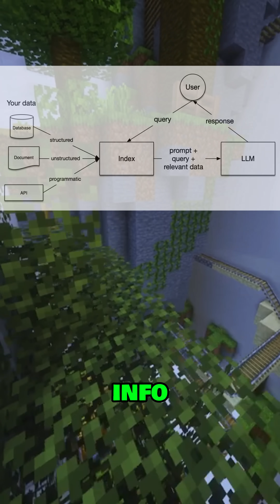What is RAG?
Ever wondered how AI answers questions it wasn’t even trained on?

Meet RAG – Retrieval-Augmented Generation! It's like giving your brain a cheat sheet before every test

Watch Morty struggle (as always) while Rick breaks it down with sci-fi flair.

Stick around for more fun AI explainers every week.